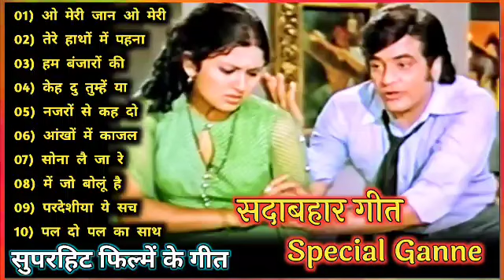ओ मेरी जान ओ मेरी |Amitabh Bachchan🌹🌹|Bollywood Old Hit Songs|अमिताभ बच्चन के सुपरहिट फिल्मीं गाने🌹